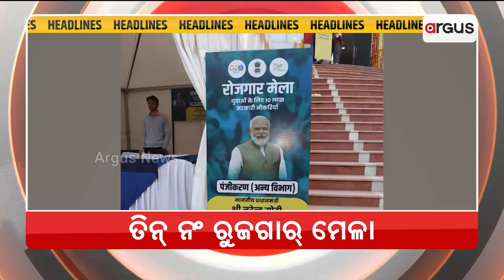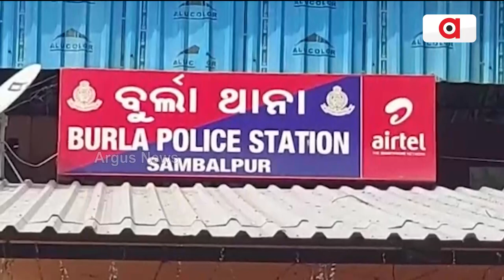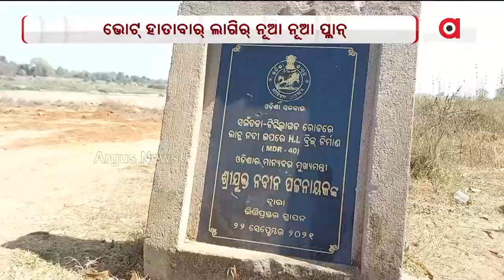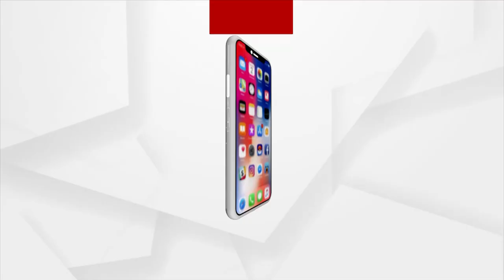Nuakhai Express | 20 Feb 2023 | Argus News